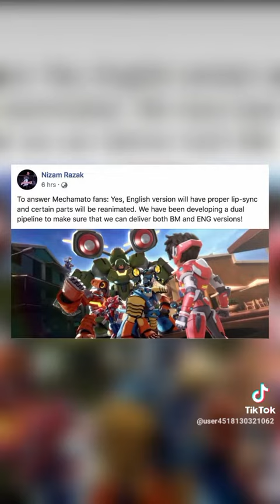Tahulah aku naik buat apa & Siti Ramlah ke CD ROM-lah? dalam bahasa lain | Mechamato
S1 e8 & e9